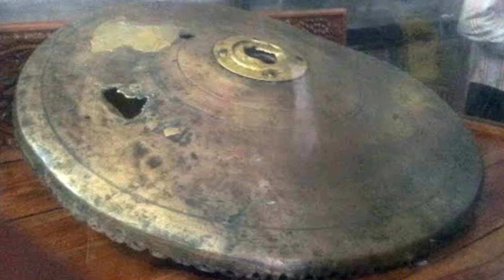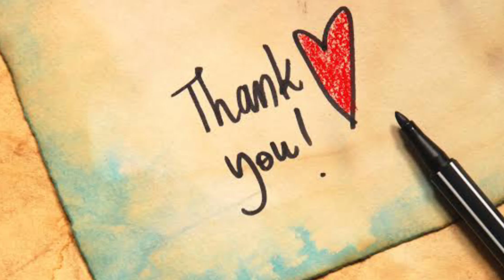jwala devi mandir ( बादशाह अकबर और संत श्री ध्यानू भगत जी की कहानी )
Jwaladevi Temple is located in Shaktinagar which is in Sonbhadra district of Uttar Pradesh. The Jwaladevi temple is dedicated to Goddess Jwala Ji. This is an age old Ashtagrih temple of Jwala Devi & one of the 51 Shaktipeethas of India. The old temple is believed to be 1000 years old.

8)Mahalaxmi Temple Ratlam story in hindi (यहां लगता है कुबेर का दरबार, प्रसाद में मिलता है सोना-चांदी)
14)मेहंदीपुर के बालाजी के इस धाम में भूलकर भी न करें ये काम, नहीं तो हो जाएंगे बर्बाद -
20)महाभारत के समय भगवान हनुमानजी ने गदाधारी भीम को समझाया, ताकत के साथ विनम्रता होनी चाहिए
24)50 लाख लीटर पानी से भी नहीं भरा शीतला माता मंदिर में स्तिथ ये छोटा सा घडा़
26)ढोलकल गणेश, यहां पर हुआ था परशुराम- भगवान गणेश जी का युद्ध, 3 हजार फीट पर विराजमान है गणेश जी
29)Raghunath ji mandir kullu - पापों से मुक्त करती है ये मूर्ति, राम ने किया था निर्माण